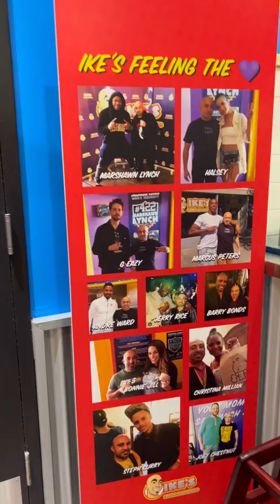Vegan Sandwich Chain in California !